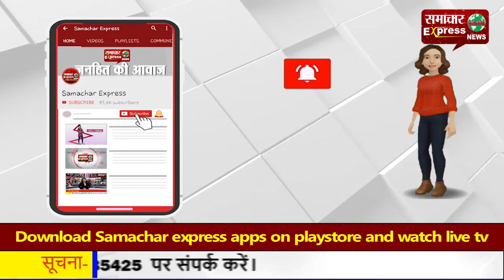किसान का धान का कट्टा फटा तो उसने मजदूर पर तान दी पिस्तौल, की मारपीट!